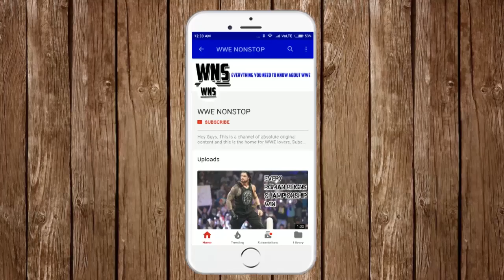Bobby Lashley - SVR 07 & SVR 08 Entrance,Signature and Finisher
My PC Specs:

GTX 1050TI 4GB Graphics Card
Intel i3 4130 Processor
Consistent 8GB×1 DDR3 RAM
Crucial MX500 500 GB SSD
Antec V450 Power Supply
H81 Motherboard
Multimedia Speakers

My Gear:
Tripod Stand